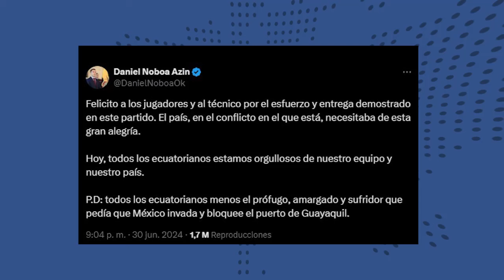La TRI pasa a cuartos de final, Carapaz on fire y el femicidio de Aidita Aita UNEWS 1/07/2024